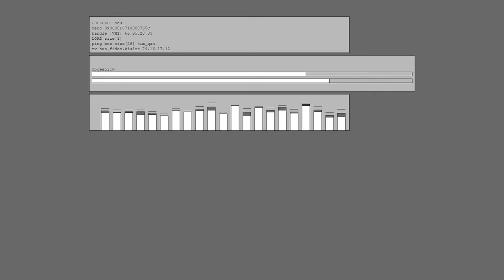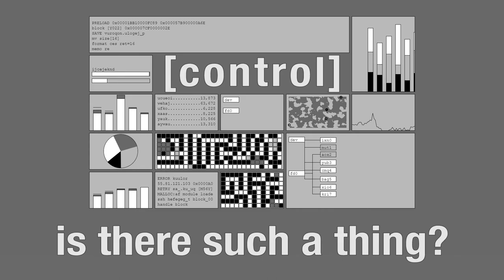mainframe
Song is Quietus - Etalify
Footage is of game/project "ono-sendai-bios-v094" by amazing game dev Alice L (@alonkulous)